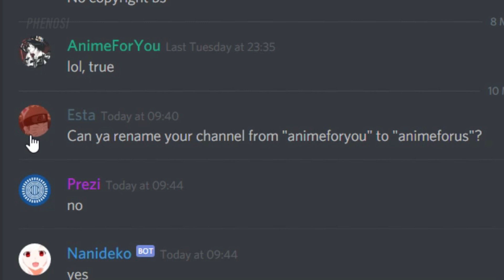C O M M U N I S M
This is a video made by Phenosi from 2 years ago